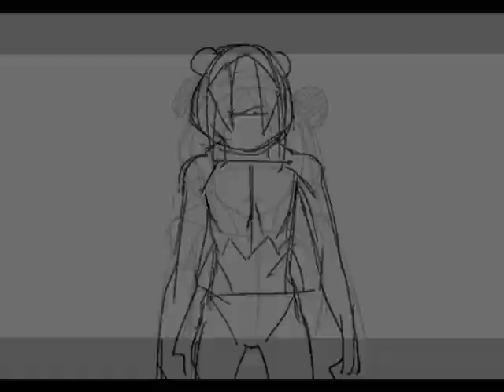ghost slide animatic test draft2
Same as before, with more drawing this time. Still limited to the first 20 second of the song, but this turn out to be a lot of work.